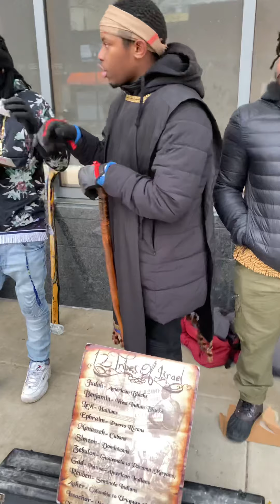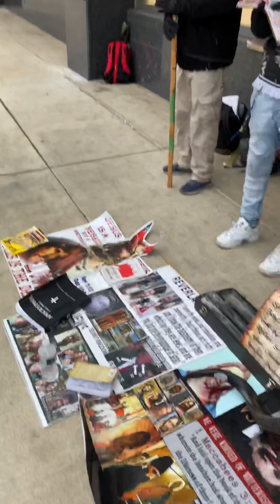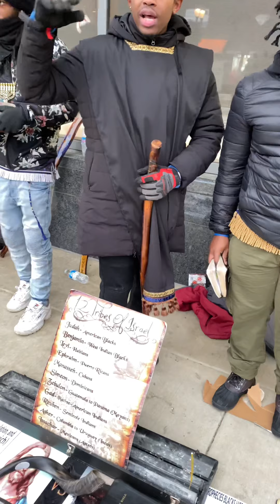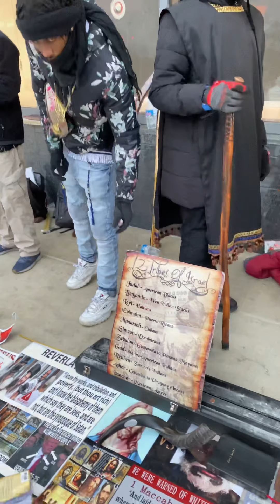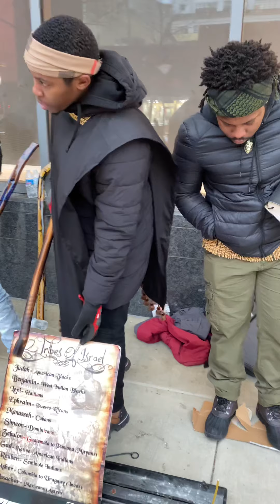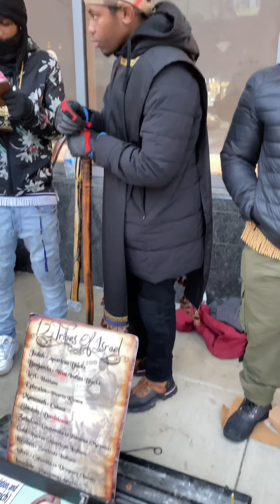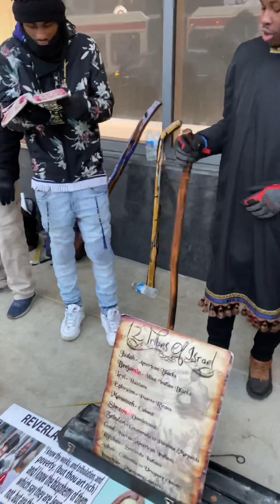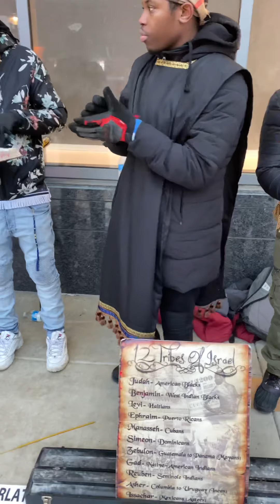Esau shows his horns, jake goes to jail, seeds planted